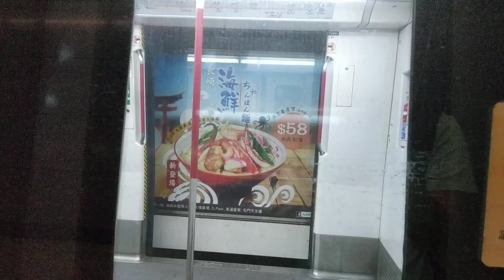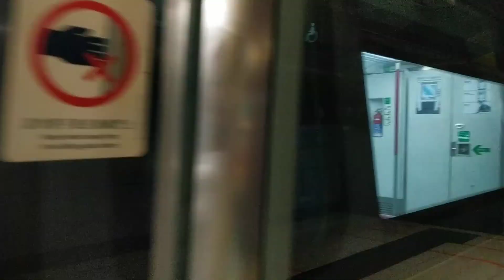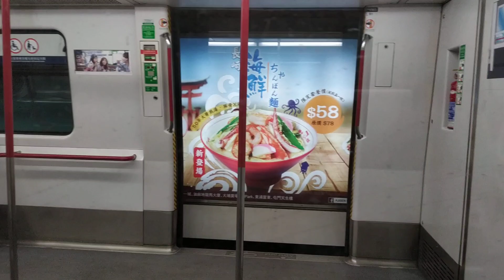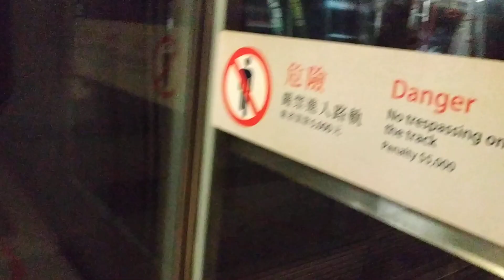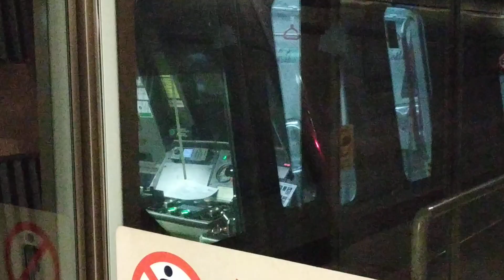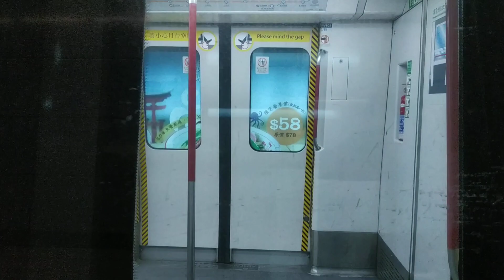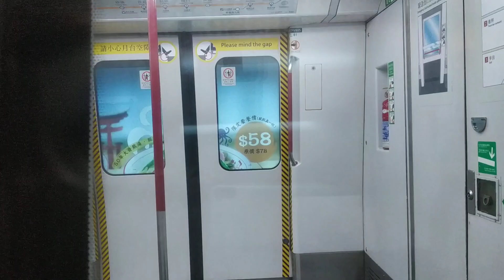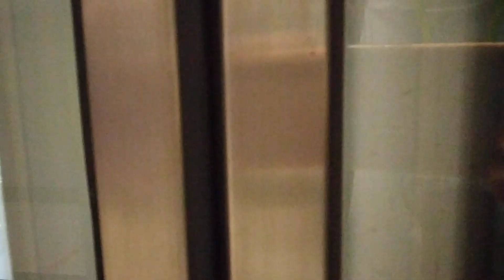(著車全實錄) MTR TCL A-Train V805/V605 喺東涌站2台啟動電源並起載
呢抽車本身就喺站入面過夜嘅，因此第二朝就可以見到佢由全黑晒到完全光晒，而且喺起載前亦都好似平時喺廠入面咁喺臨出前不停做開閂門測試